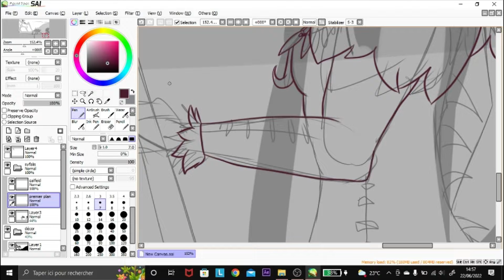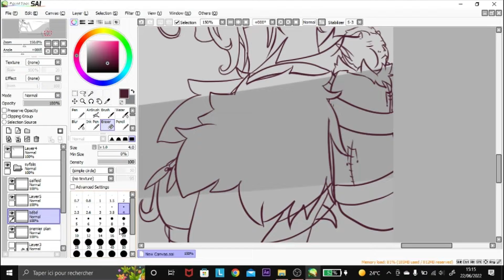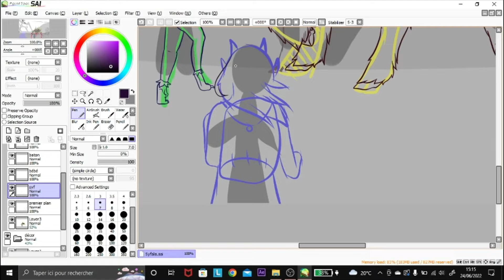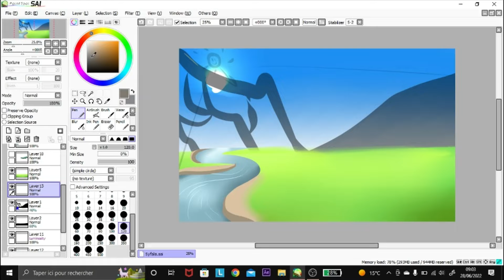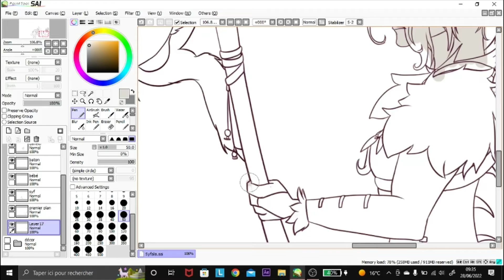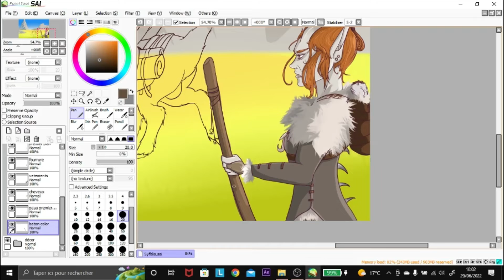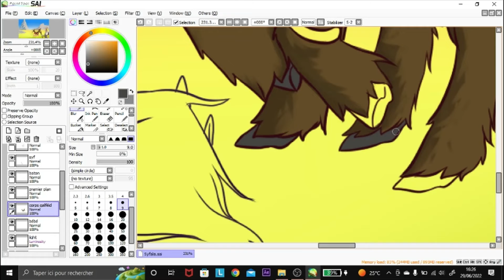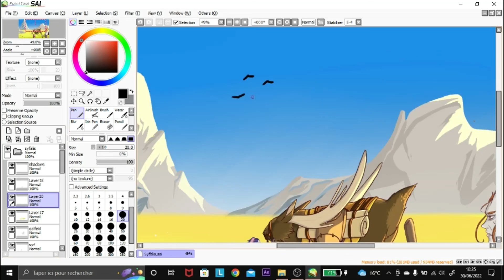Gardiens - La seconde race / Les Syfalis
La seconde race pensante fut celle des Syfalis. Des descendants direct des dragons, après des milliers d'années d'évolution. Ils y ont gardé certains traits; les griffes, les crocs, les cornes, la queue, mais rares sont ceux qui eurent des ailes. Ils évoluent en nomade sur Narak, laissant sur leur passage des peintures, des échos de leur chants et quelques outils. C'était la première fois sur la planète qu'une espèce créait. De leurs créations est né le Seigneur Zelocta, Dieu de l'art, de la musique, de la psychologie et des émotions.